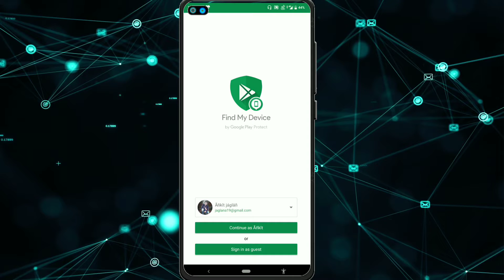Find My Device | Android & ios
Android's Find My Device network might be crowd-sourced

Find, lock, or erase a lost Android device - Google Account Help

Google's Find My Device might soon work - The Verge

How can | track my lost mobile phone?

How can | track my phone using IMEI number?

Where is my device app?

How do | find another device?

Can | track my wife's phone without her knowing?

How can | track someones location?

Can IMEI be tracked when phone is off?

How do | track someone on Google Maps without them knowing?

Can | find my Android phone if location is turned off?

How can | find someone's location using their cell phone number?

How do | use Find My Samsung phone?

How can | locate my husband without him knowing?

How can | find someones location without them knowing?

How can | track my husbands phone location?

How can | track my husbands text messages?

How can | see my husbands text messages without his phone?

🇮🇳Jai Hind
 Jai Bharat